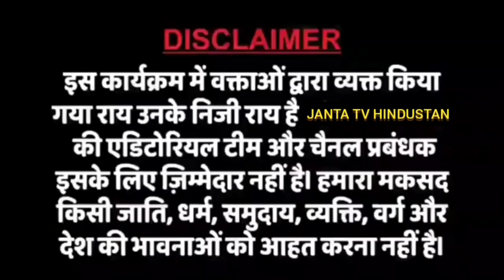टिकियापाड़ा में काफी illegal buildings है